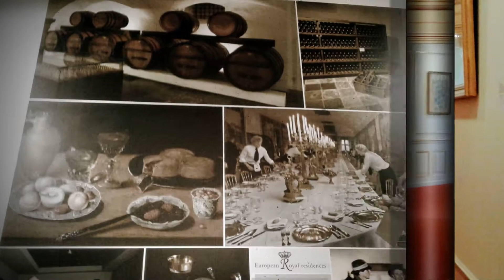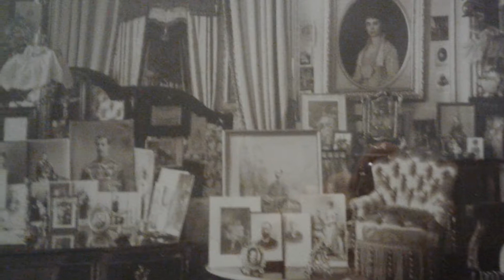Amalienborg Slott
Her kommer en video fra Amalienborg slott i København.